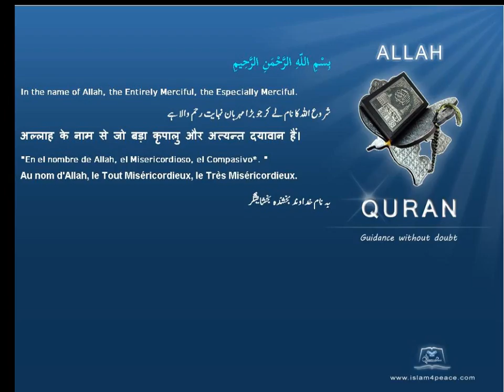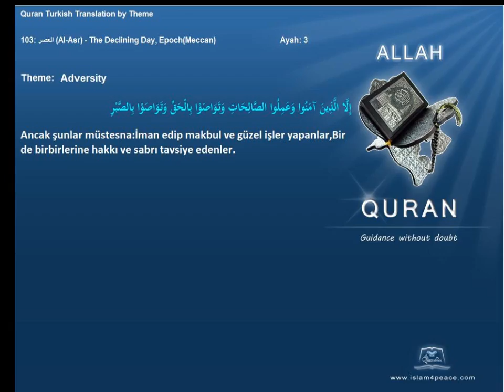Quran by Theme Turkish Adversity Islam4Peace com